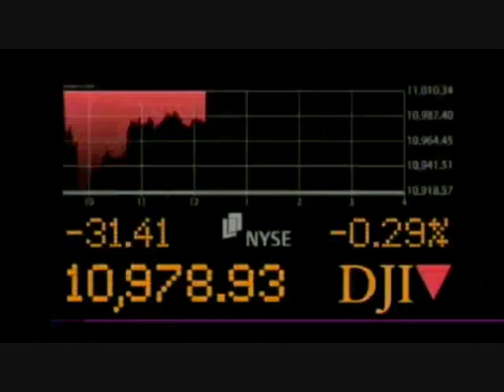Small Biz Worried About Legal Costs - Charley Moore on Fox Business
Charley Moore, Founder and Chairman of Rocket Lawyer, breaks down a new survey that shows one in four small business owners say legal issues pose the biggest risk to their company.